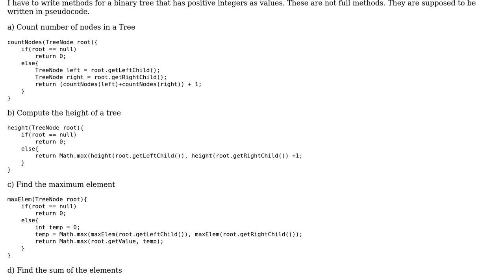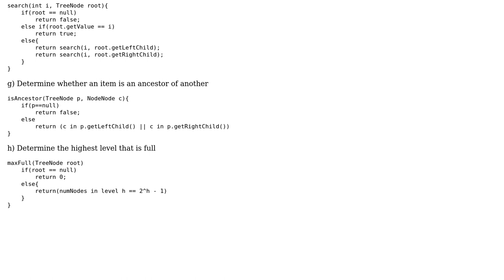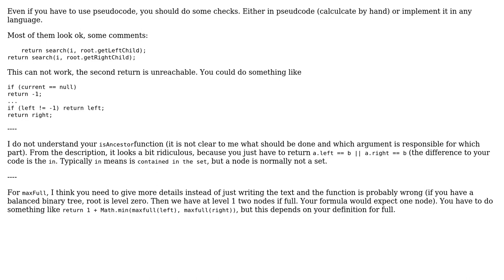Review of the following methods of a binary tree which contains positive integers as it's elements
Code Review: Review of the following methods of a binary tree which contains positive integers as it's elements

With thanks & praise to God, and with thanks to the many people who have made this project possible! You are responsible for your own actions.